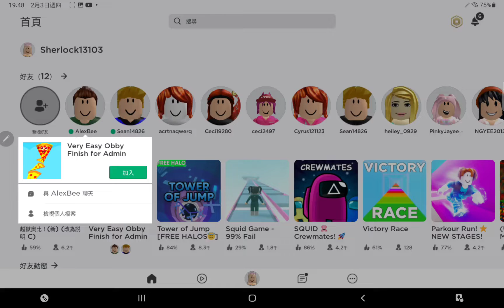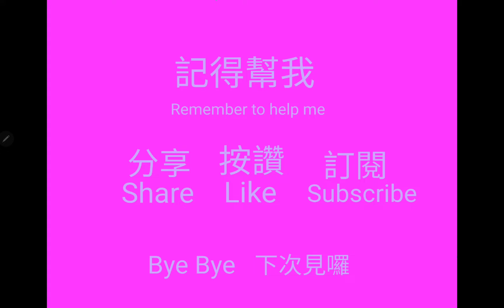Roblox Very Easy Obby Finish for Admin Ft.朗朗 Sean TV Ft.alexhflee0920 [樂樂 Sherlock TV]